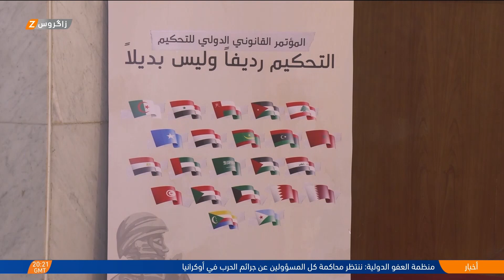بغداد.. انطلاق فعاليات مؤتمر التحكيم الدولي بمشاركة رجال قانون عراقيين وعرب